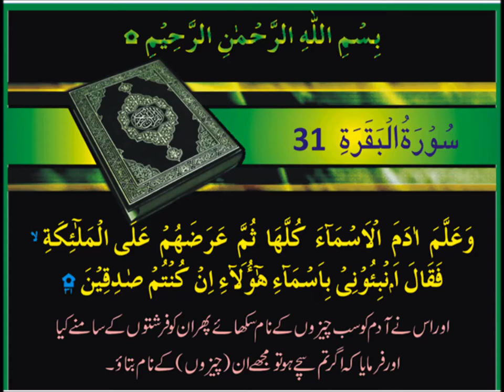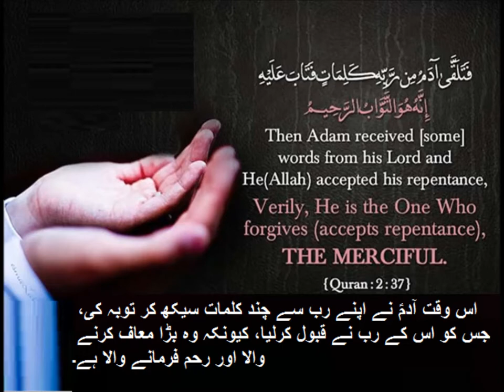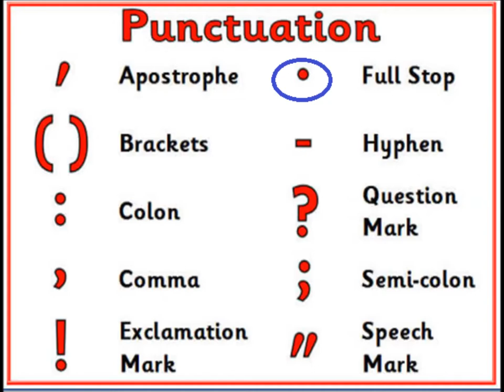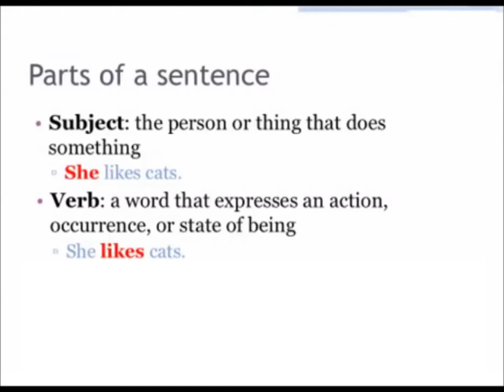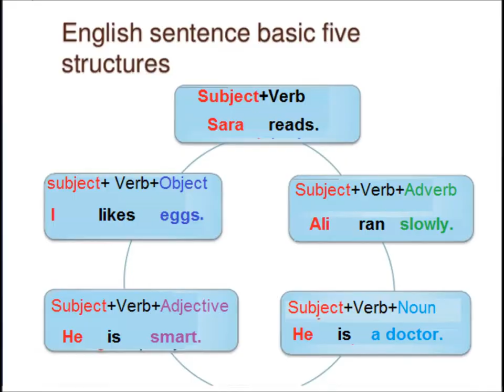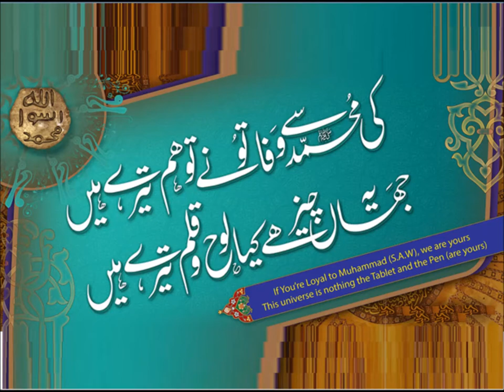Definition of sentence/English grammar/English in Urdu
Class 3 English L 36, English grammar in Urdu, definition of sentence in Urdu
learn definition of sentence, structure of sentence for grade 3 kids in urdu.